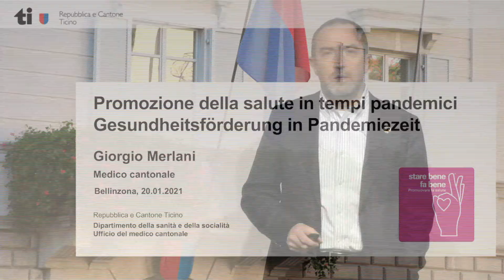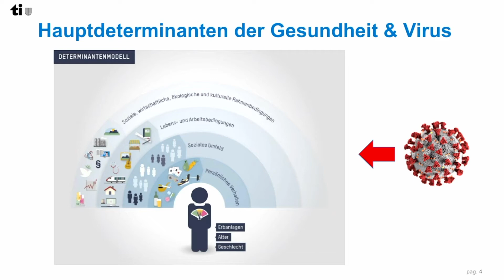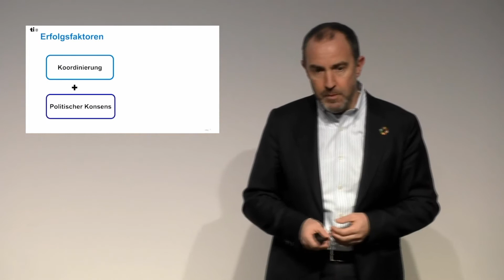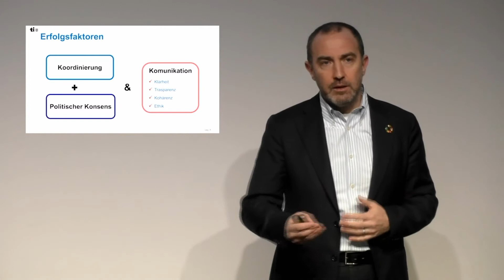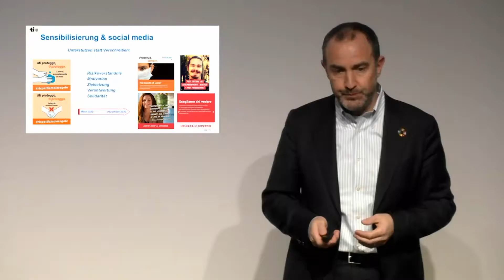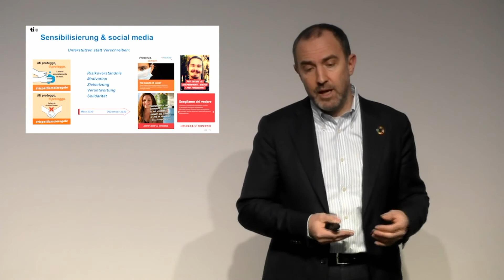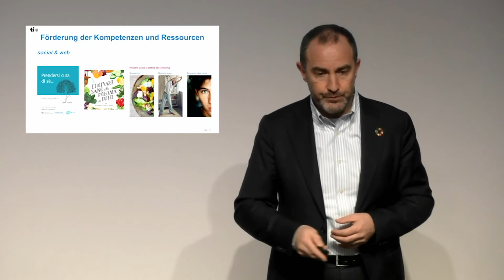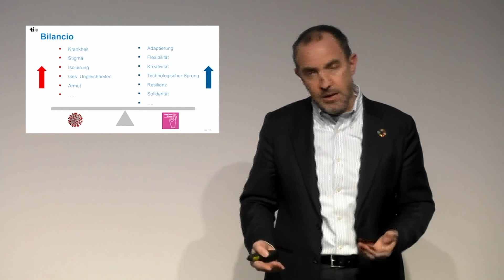Giorgio Merlani, Nationale Gesundheitsförderungs-Konferenz 2021